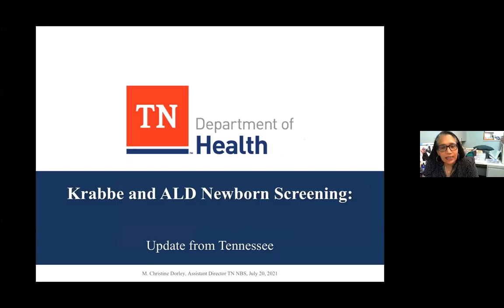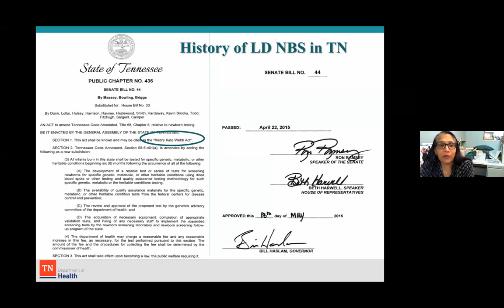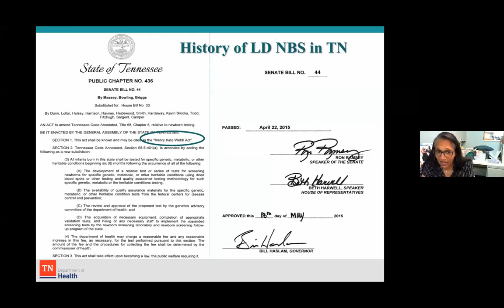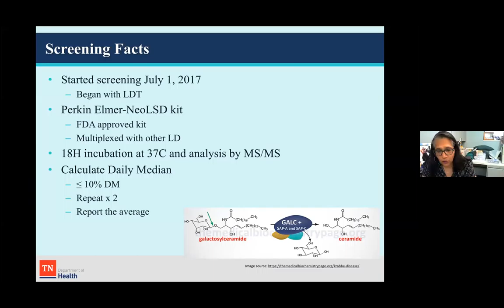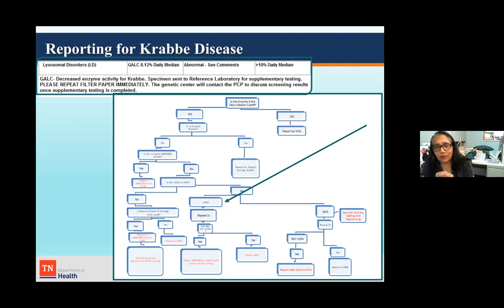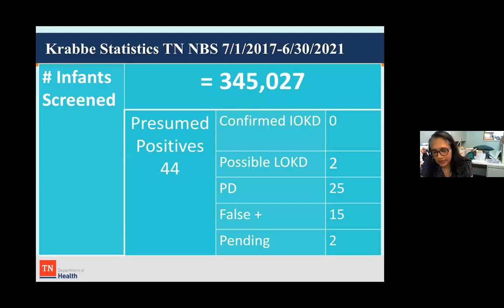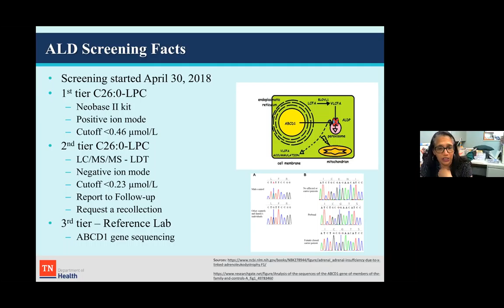Krabbe and ALD Newborn Screening: Update from Tennessee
Presentation by Dr. Christine Dorley at the 2021 Hunter's Hope Foundation Virtual Symposium.